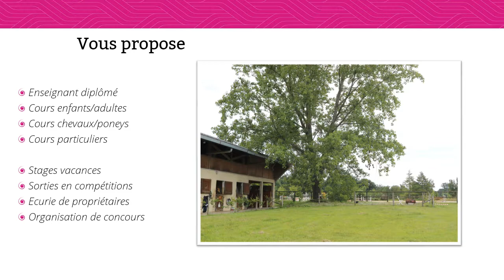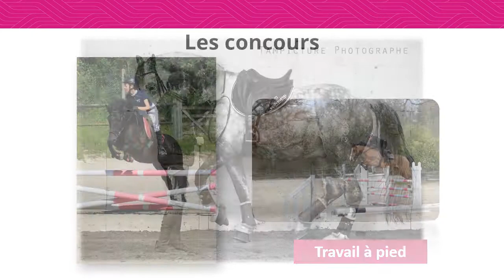Le centre équestre et poney-club de la Bergerie nationale de Rambouillet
Le centre équestre
Situé au sein du Parc du château de Rambouillet, le centre équestre de la Bergerie Nationale est un centre du Ministère de l'Agriculture, orienté vers la formation professionnelle et l'accueil du grand public.

Le centre équestre vous accueille toute l'année au sein de son école d'équitation et de ses différentes écuries de propriétaires. Vous profiterez ainsi d'un cadre d'exception pour vivre votre passion du cheval.

L'école d'équitation : plaisir et sécurité
C’est le lieu idéal pour découvrir et pratiquer l’équitation à cheval ou à poney.

Nous accueillons les cavaliers à partir de 6 ans que leur projet soit l’initiation, le loisir ou la compétition.

Notre cavalerie, riche d’une vingtaine de chevaux et d’une quinzaine de poneys, vous permettra d’assouvir votre passion dans un cadre d’exception. La cavalerie est régulièrement travaillée soit par nos enseignants soit par les stagiaires et apprentis du pôle formation.